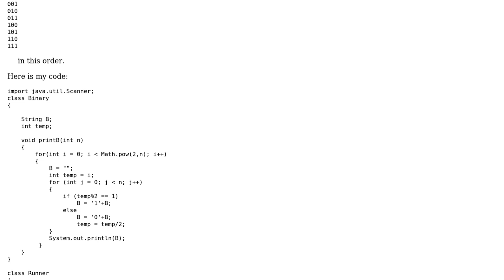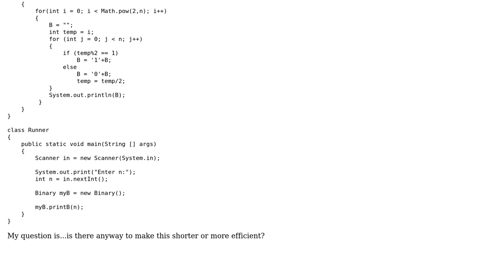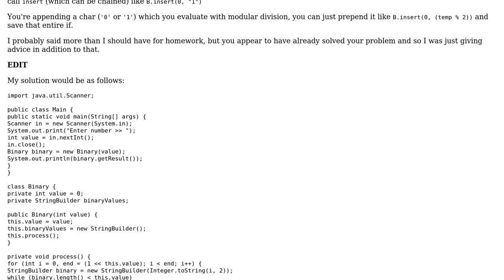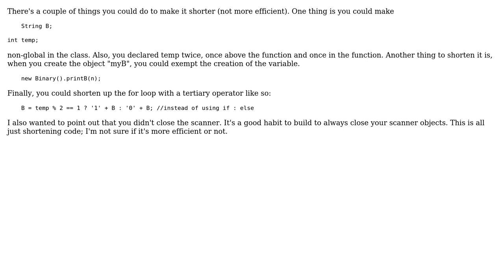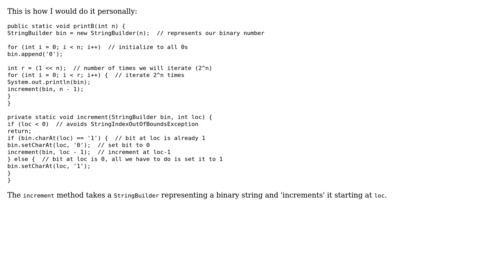Code Review: Printing all binary strings of length n (4 Solutions!!)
Code Review: Printing all binary strings of length n

With thanks & praise to God, and with thanks to the many people who have made this project possible! | Content (except music & images) licensed under CC BY-SA | Music | Images & others | With thanks to user user2023862 user izuriel user arshajii user Anthony user 200_success and the Stack Exchange Network Trademarks are property of their respective owners. You are responsible for your own actions.